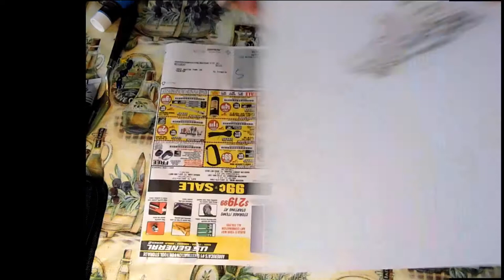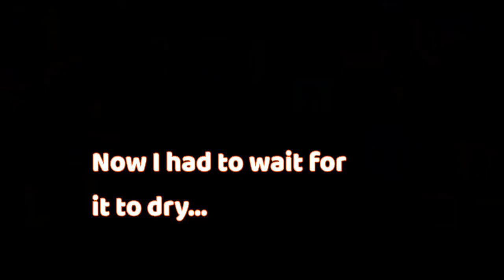Frog Watches The Sunrise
I am a stay at home mom of two beautiful boys. Through endless diaper changes and late-night feedings, I am exploring my passion for art. Watch as I explore new techniques, such as homemade stencils, sponge art, and much more. Please bear with my lousy camera angles. I'm still learning!

I consider myself an amateur artist. If you like this painting and would like to purchase it, please consider visiting my Etsy shop. I hope you find something you like:

The music is Beethoven Op102 No2. What kind of music do you like to hear when you paint?